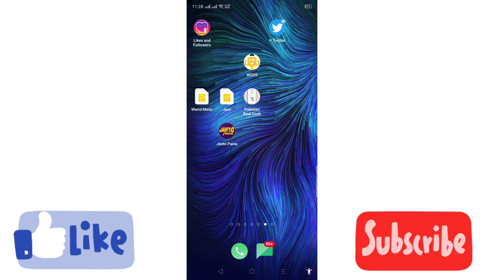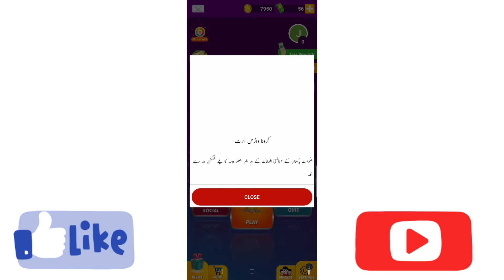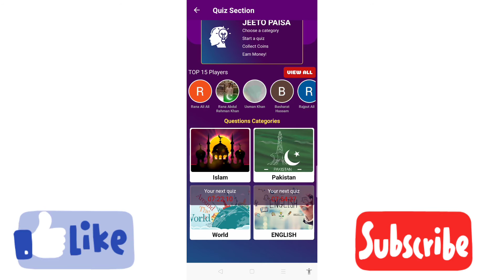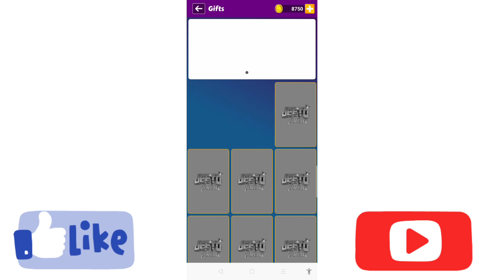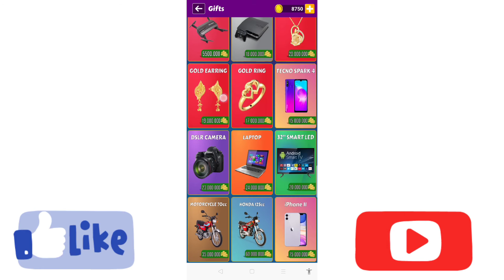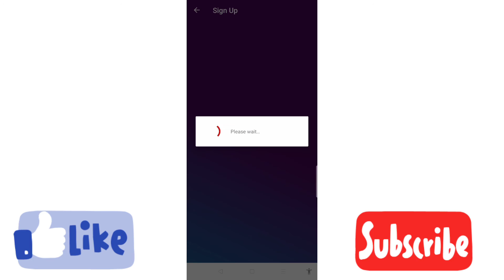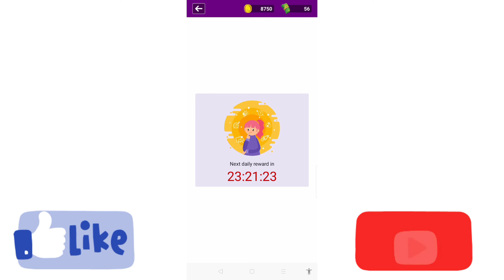New Pakistani online earning app in Pakistan withdraw jazzcash, easypaisa 2020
App link:
Jeeto Paisa chalty phirty. Collect Real Money in your street

Follow us onInstagram